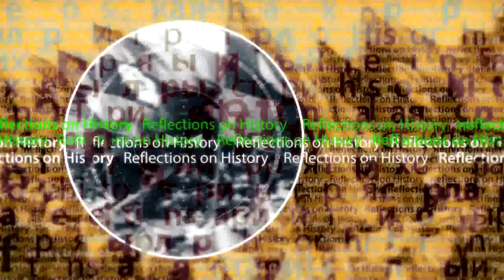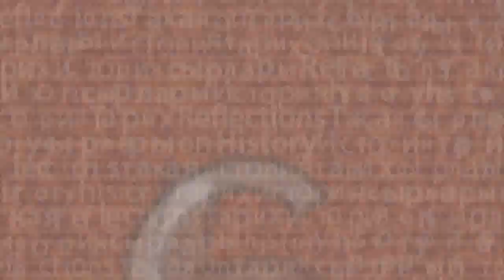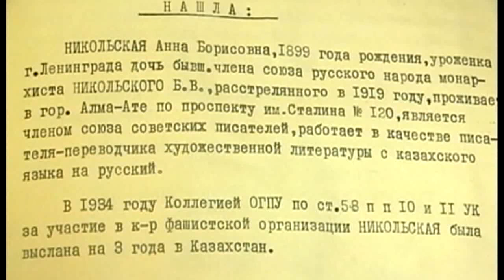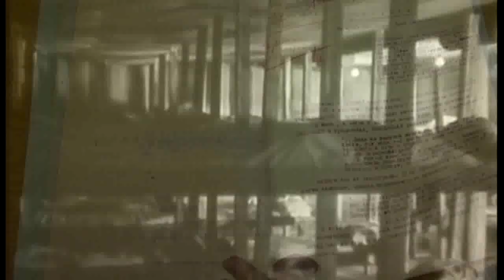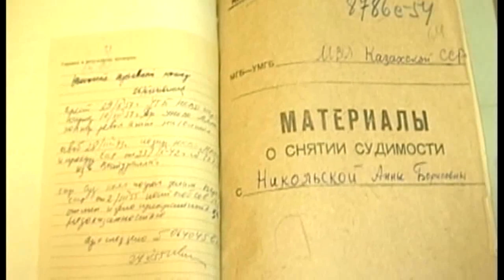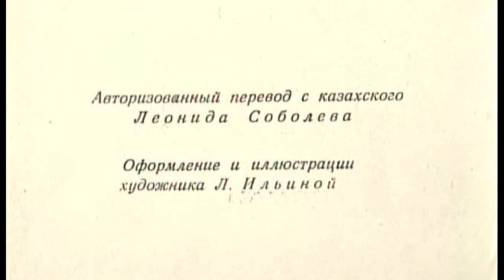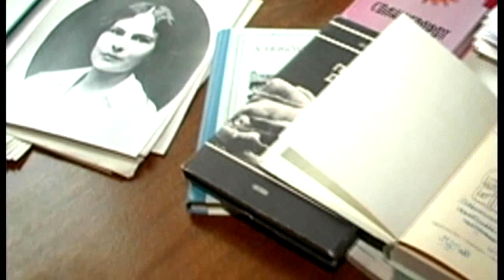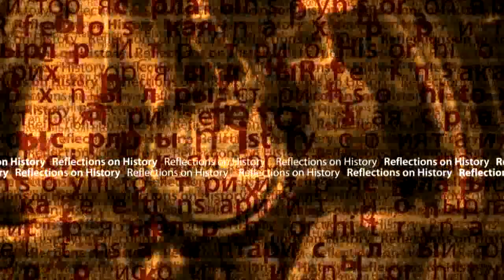The strange coincidences. Reflections on history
Artemy Volynsky was an intelligent and well-read man, but tsar Peter  beat him. And then Biron disliked him and in the end Artemy  was cut out with his tongue, his right arm and head were cut off too. The Empress at this time shot ducks. His  daughters and son were sent to eternal exile.
Two centuries later, also after the execution of the father, Volynsky's great-granddaughter was  sent to exile. Anna Nikolskaya.
- Treasure of Samarkand. The great-granddaughter of the great Tamerlane. Reflections on history
- An English spy or a great scientist? Alexander Humboldt. Reflections on history
- Asan Kaigy. Until eternity. Reflections on history